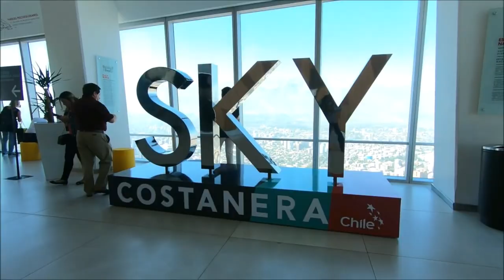Santiago, Chile: Top Things to do & Must Visit (2024)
Santiago: Chilean Heartbeat at the Andes' Feet

Nestled in Chile's central valley, Santiago pulsates with the energy of a vibrant capital city. Framed by the majestic Andes Mountains, it offers a captivating blend of modern energy and historical charm. Explore the grand architecture of the Plaza de Armas, delve into the pre-Columbian artifacts at the Museo Chileno de Arte Precolombino, and ascend Santa Lucía Hill for panoramic city views. Immerse yourself in the lively atmosphere of Bellavista, a bohemian district brimming with trendy cafes, street performers, and buzzing nightlife. Savor the rich flavors of Chilean cuisine, from hearty empanadas to fresh seafood dishes paired with local wines. Whether you're seeking cultural richness, outdoor adventures like hiking in the Andes, or a taste of contemporary city life, Santiago promises an unforgettable Chilean experience.